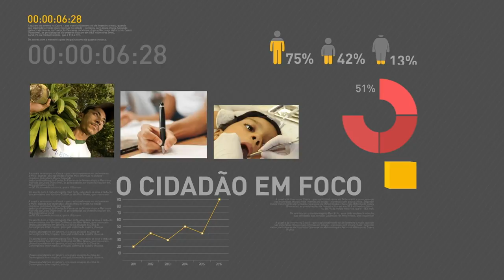BOLETIM REPÓRTER NBR 20h - 15 de fevereiro de 2018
REPÓRTER NBR 20h - 15.02.18: presidente Michel Temer cria Comitê Federal de Assistência Emergencial. E mais: PRF divulga balanço da Operação Carnaval.